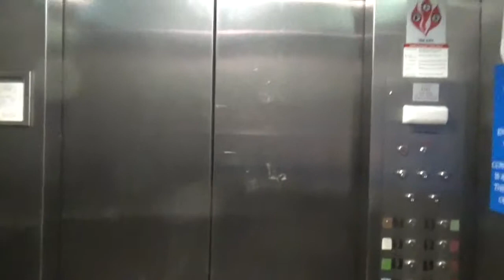City Of Hairdryers Psychedelic Ride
Psychedelic Ride by City Of Hairdryers
{Elevator Tribe Traveling Medicine Show side show artist}

produced by John Stout
musicians: John Stout, Mark Angevine & Bob Covey
audio mixing: John Stout
recorded at Dream Authority Music  Guilford, Vermont 12/18/04
footage filmed February 2015 in scenic Rhode Island